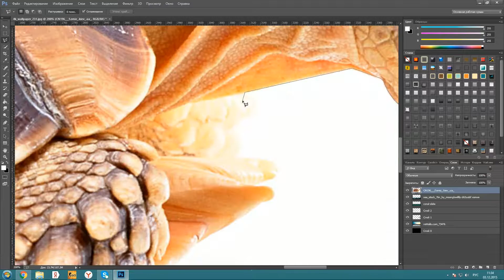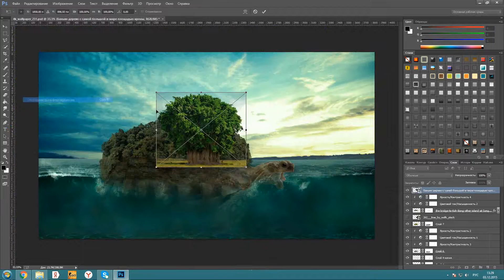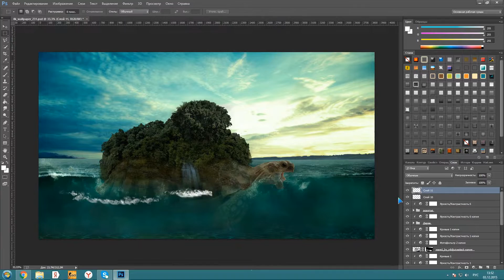Speed Art/ Photoshop - Turtle Island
Меня зовут Дайм, на моем канале Вы найдете интересные  видео
Чем я записываю и монтирую:
ShadowPlay - Запись.(Только для обладателей Nvidia)
PremierePro - Обработка/монтаж.
Photoshop CC -Для создания: значков,логотипов и т.д.